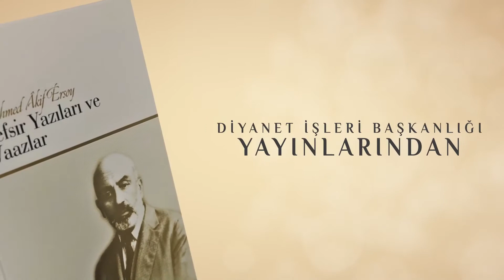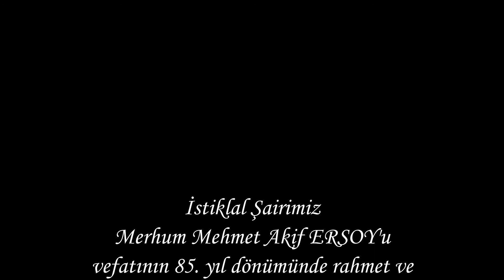Mehmet Akif ERSOY - Tefsir Yazıları ve Vaazlar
Bu kitapta manevi değerlerimizin milli temsilcisi ve sözcüsü olarak gördüğümüz Aziz büyüğümüz Mehmet Akif Ersoy'un 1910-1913 yılları arasında yazıp yayınladığı kısa tefsir yazıları 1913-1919 aralığında Kaleme aldığı manzum tefsirler ve 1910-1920 senelerinde cami kürsülerinde ve halk arasında dolaşıp yaptığı konuşmalar verdiği vaazlar derlenmiş bulunuyor. samimi inanç din kardeşliği ve millet sevgisi gibi yüksek duyguların yerine göre bazen bir ilim sükuneti bazen ağlatan coşkun bir heyecanla ifade edildiği bu yazı, şiir ve konuşmalar bizlere inancımızı yaşama ve dinimize hizmet yolunda birer rehber olacak değerdedir cenabı haktan bizlere de dinimizi yaşama ve yolunda hizmet edebilme aşk ve heyecanını gayret ve ehliyetini lütuf buyurması duasıyla...

Merhumu vefatının 85. sene-i devriyesinde rahmet ve minnetle anıyoruz.

T.C. Lefkoşa Büyükelçiliği Din Hizmetleri Müşavirliği resmi YouTube hesabıdır. Kanalımızda Kuran, ayet, hadis, namaz, oruç, hac, zekat, kurban vb. konular ile bu konularda sıkça sorulan dini sorular, anekdotlar, hikayeler, kıssalar, her cuma Hala Sultan Camii'nden canlı yayın hutbeler ve Kuzey Kıbrıs Türk Cumhuriyeti'nde Lefke'den, Gazi Mağusa, Girne, Güzelyurt, Lefkoşa, İskele, Dipkarpaz'a kadar adada bulunan dini tarihi mekanların en iyi tanıtım videolarına, etkinliklerimizle ve programlarımızla ile ilgili en yeni haberlere ulaşabilirsiniz.